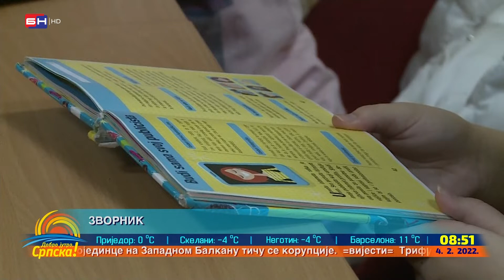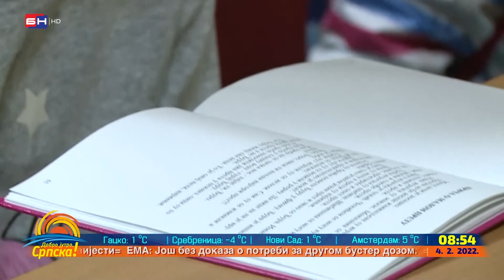Radionica u Zvorniku pod nazivom "Kako čitati djetetu" (BN TV 2022) HD